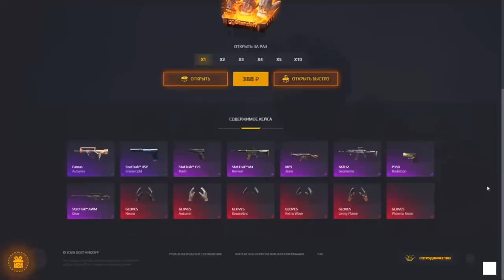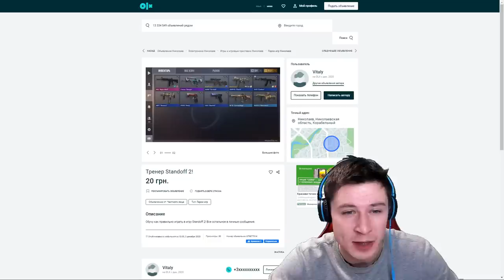ЗАКАЗАЛ ТРЕНЕРА ЗА 50 РУБЛЕЙ И ПРИТВОРИЛСЯ НУБОМ НА ОНЛАЙН УРОКАХ ПО СТАНДОФФ 2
KNTFF (КОД НА БАРАБАН)
KNTFF35 (+35% К ПОПОЛНЕНИЮ)